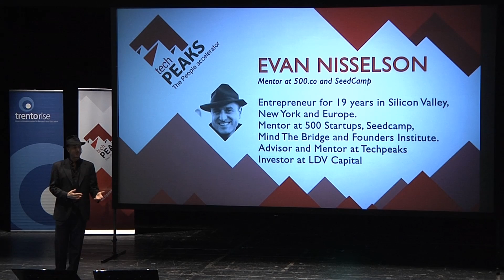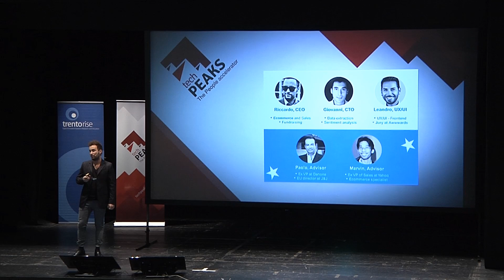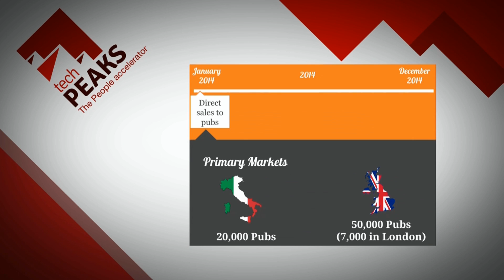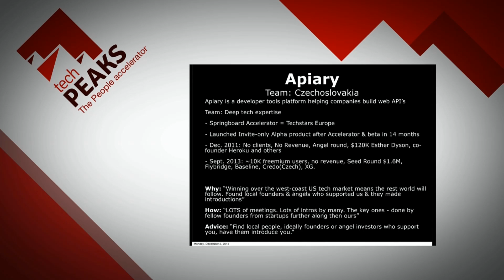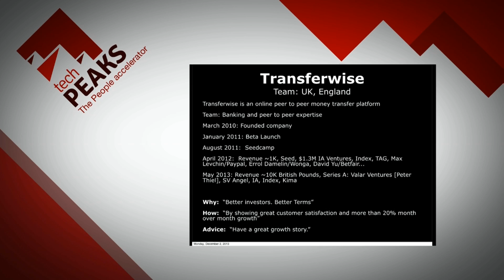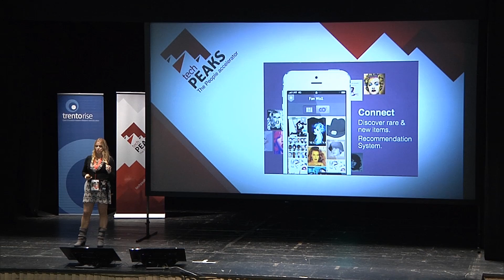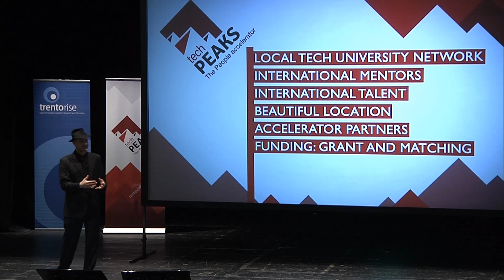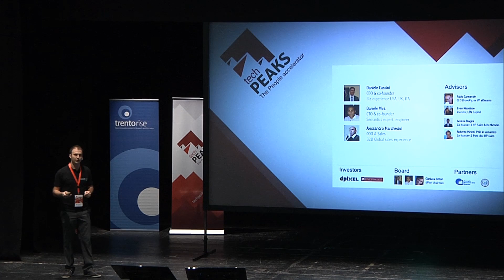TechPeaks Demo Day 2013 part 2/4 - 4 minutes Pitches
Afternoon session of TechPeaks Demo Day - December 2 - 4 minutes pitches

Agenda

11:30 - 12:00 TechPeaks: what is a People Accelerator?, Paolo Lombardi (TechPeaks project leader)

12:00 - 12:40 Fire-Pitches: 90 seconds pitches!
Citypulse, SkyBerry, Mapnaut, SnapClip, LearnPeaks, Quoota, YoCrowd, Snippr, OpenProf, Practicera,Ntice, Priceless.ly, Lookastic

12:40 - 13:45 Break

14:00 - 14:20 4 mins pitches
Memeoirs, FlowsBy, Rabidfish, Pubbaloo

14:20 - 14:40 European Startups raising capital in the US: When, Why, Where, How
 - Evan Nisselson, Investor at LDV Capital & Advisor at TechPeaks

14:40 - 15:00 4mins pitches
Fannabee, Grouphiphany, Genialis, Ciceroos

15:00 - 16:30 Break

16:45 - 17:30 Investors roundtable
Jonathan Bradford, Managing Director, TechStars
Evan Nisselson, Investor, LDV Capital

17:30TechPeaks 2014 - What's next,Paolo Lombardi (TechPeaks Team)

What is TechPeaks - the People Accelerator

TechPeaks is a People Accelerator aimed at individuals or teams with skills, talent and passion to start-up successful global businesses in information technology.

Some data

Over 600 people from 50 nationalities - teams and individuals - applied to TechPeaks.
We selected 63 entrepreneurs from 19 countries to spend 6 months in Trento and grow or create their startup

Our mentors team
Our mentors team (check it here) includes professionals from companies such as Renaud Visage - CTO & co-founder of Eventbrite, Jeremiah Robison - VP Software at Jawbone, Matt Meeker - co-founder of meetup.com and Barkbox.com, Trevor Owens - CEO of Lean Startup Machine, James Currier - Entrepreneur and investor in Silicon Valley, and many others.

Featured as "the best kept secret in startup scenes hidden in the Italian mountains" by Zdnet, TechPeaks was also spotlighted on TechCrunch Europe and on The Next Web, among other several media accross the world (check it here)

TechPeaks is a program of Trento RISE - the organization that connects several of the major actors in ICT research, education and business in the Trento regionin collaboration with Trentino Sviluppo. TechPeaks is a long-term initiative, already set up and funded for 4 years with 13M€ (~17M$) of committed capital.